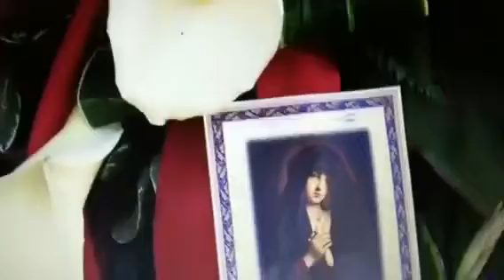Funeral 1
The departed